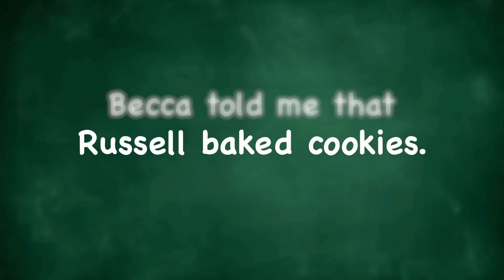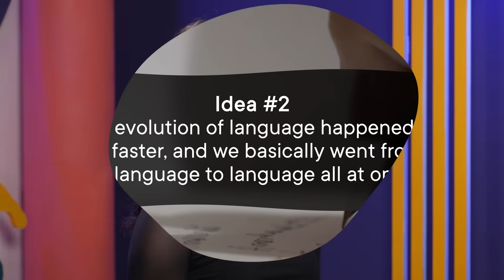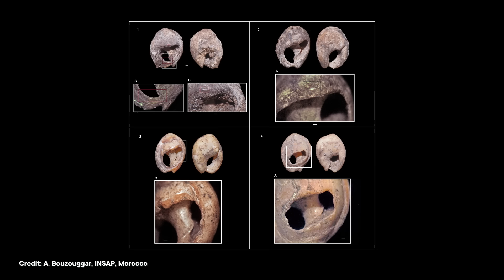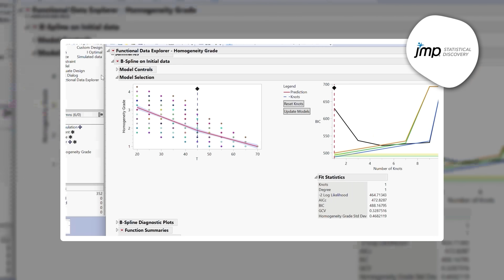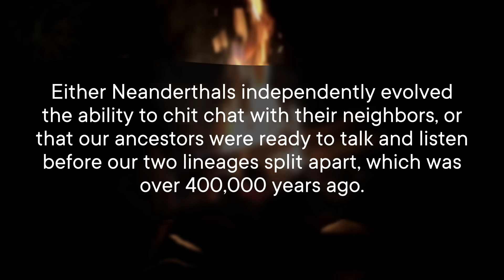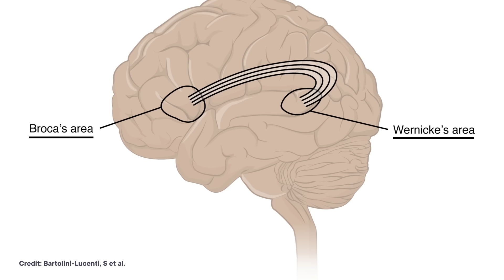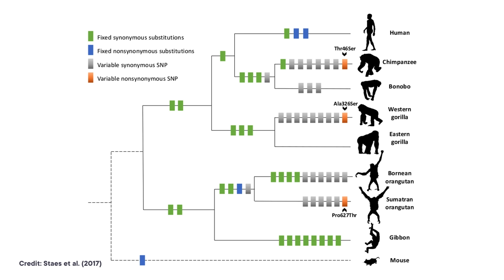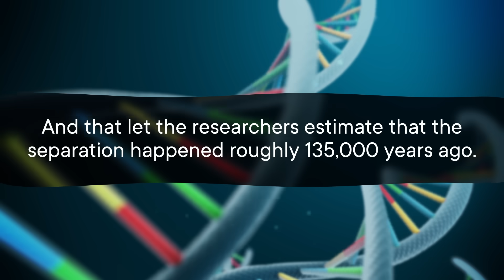How Old IS Language?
But how long have humans been able to use our gift of gab? The answer is a lot more complicated than you might think. From studying fossil brains and ear bones to DNA migration evidence, here are some of the ways we've tried to solve the problem.